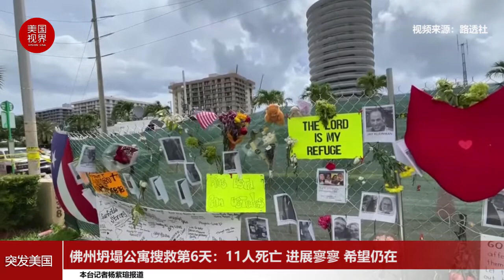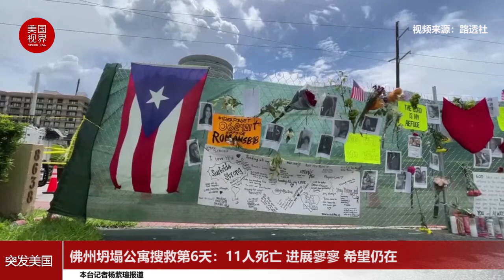佛州坍塌公寓搜救第6天：11人死亡 进展寥寥 希望仍在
6月29日，佛罗里达州迈阿密坍塌公寓大楼的搜救行动进入第六天，至少有11人死亡，另有150人失踪，恐怕已经死亡。
这座有40年历史的高层建筑的主要部分坍塌成一堆，原因仍在调查中，调查的注意力集中在2018年工程师报告中描述的结构缺陷上。
迈阿密戴德县市长丹尼尔·莱文·卡瓦周二在新闻发布会上表示，除了在大片废墟下搜寻遇难者的最新进展外，几乎没有什么可提供的。